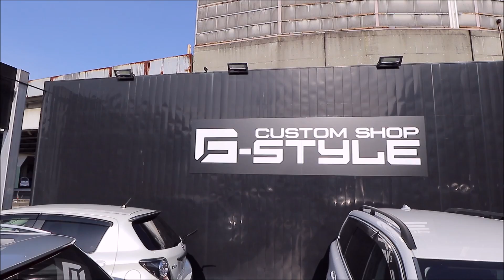FECHEI UMA PARCERIA TOP PARA O CANAL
RODELA NA AREA E NOIS IHUUUU